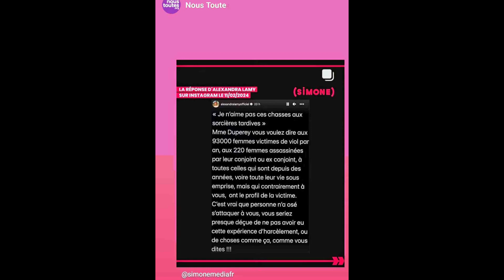Viols Définition Consentement Révolution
Viols.
Alexandra Lamy répond à Annie Duperey à propos des accusations de viols de Judith Godrèche.
Gérard Miller : 51 femmes ont témoigné. Il y a  beaucoup de mineures.
Viol  - Dupond-Moretti  - Seuls 0,6% des violeurs sont punis.  Le consentement des femmes compte. Ce n’est pas une contractualisation de l’amour, mais du respect.
Viols dans le cinéma - Ils ne peuvent empêcher la révolution.
Viols - Pour en finir avec les violences sexistes et sexuelles.